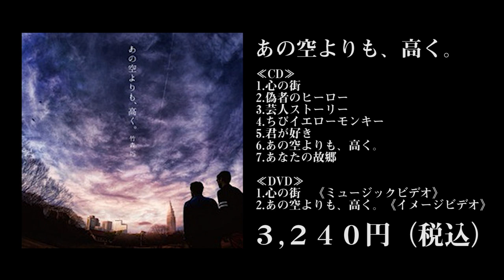【涙】インタビュー中に号泣。その訳とは・・・【セルフインタビュー#2】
よしもとの芸人アップダウンによるチャンネル。
阿部が自宅で自作自演セルフインタビュー第２弾。
架空のインタビュアーに、相方竹森に対する想いを本音で語ります。
今回はミュージシャン竹森の故郷、網走について。
こうなったのは網走のせいと怒りをぶちまけるが、本当の気持ちとは・・・。

▼アップダウン阿部浩貴とガレッジセール川田広樹によるYouTube
【ヒロキチャンネル】